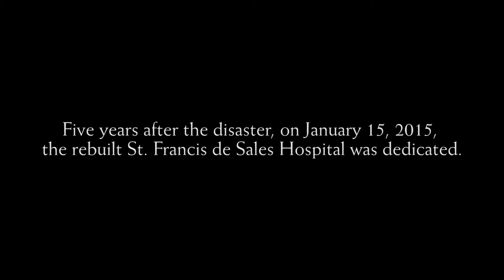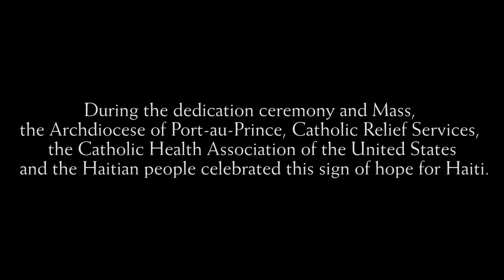St. Francis de Sales Hospital Dedication in Haiti